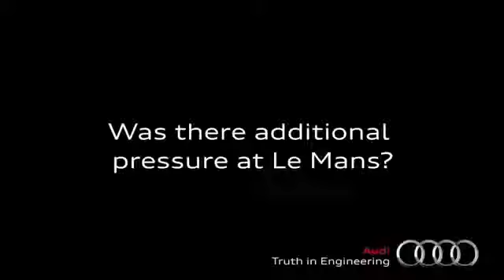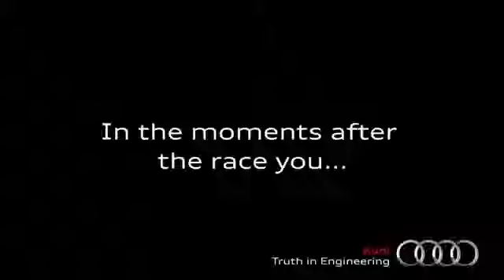Audi Sport Race Engineer Leena Gade Q&A Part 2